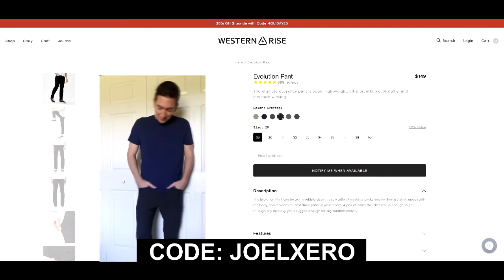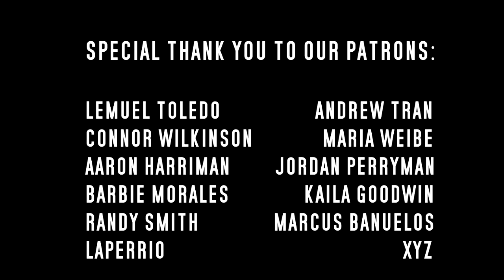Mens Hardcore War Match Reaction! (Hard To Kill)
From Impact Wrestling's Hard To Kill PPV!
Reaction to Mens Hardcore War Match with
Willie Mack, Rich Swann, Eddie Edwards, Rhino and Heath vs. Eric Young, Deaner, Joe Doering, Doc Gallows and Karl Anderson!
Code: JOELXERO
How to support:
Social Media Links:
Tik Tok 39K @JoelXero
Instagram 12K/Twitter @JoelXero
Watch With Everyone theme by L.X. & Philonius Phunk
Song: "The MegaPowers"
Audio book that Joel Xero voices in:
An Unpolished Gem (Souls of the Saintlands Book 2)
Part 1 of the series:
Thine Enemy's Eyes (Souls of the Saintlands Book 1)